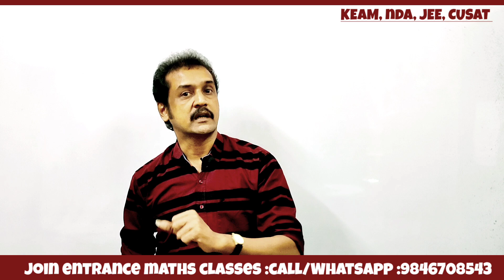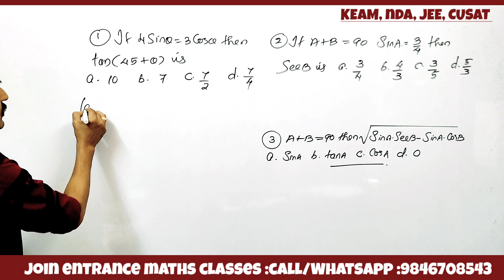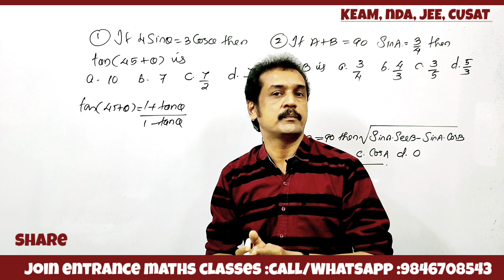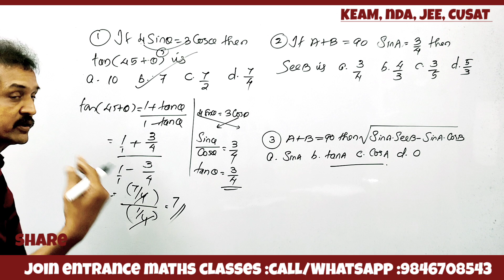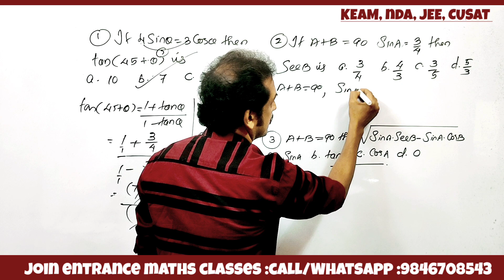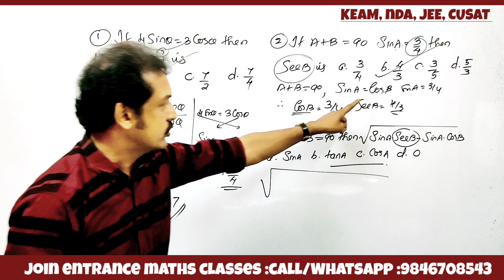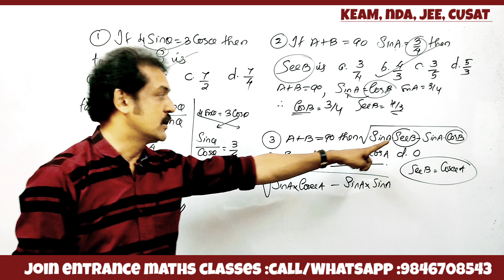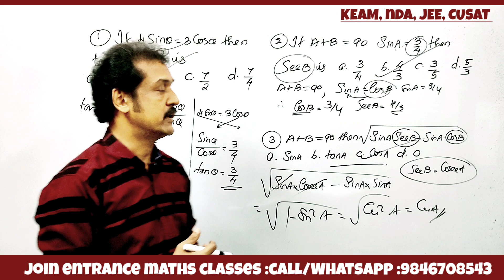KEAM, NDA, JEE entrance maths class | trigonometry | entrance problems | CUSAT maths questions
trigonometry entrance questions
 Jee mathematics classes in Malayalam
 NDA mathematics classes in Malayalam